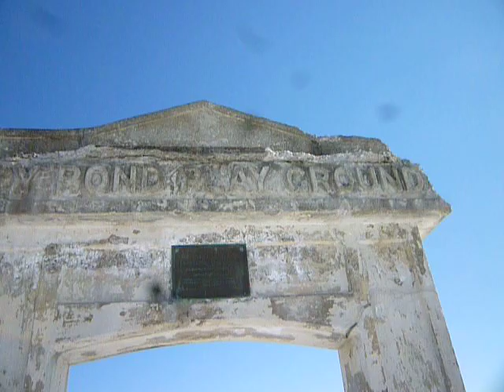Ruin in progress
Spy Pond Playground